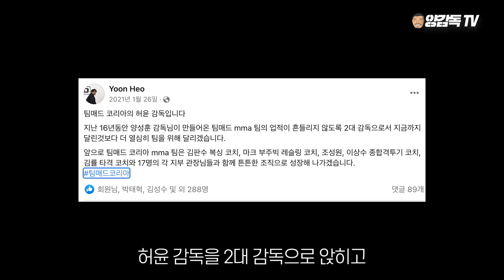UFC 정찬성을 위해 스파링 파트너 보내줄려고 하는 양감독 2부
아시겠지만 양감독님은 아주 작은 체육관 그것도
시설도 굉장히 낙후한 체육관에서
선수들을 키워 UFC 탑 랭커 및 단일팀으로 UFC 아시아 최다승까지 만드신 분입니다
얼핏 들어도 그때의 간절함과 절실함이

얼마나 대단했을 지 알 수 있는데요
그럼에도 그 양감독이 팀매드 감독을
은퇴한 이유는 무엇일까요?
다 같이 들어보시죠